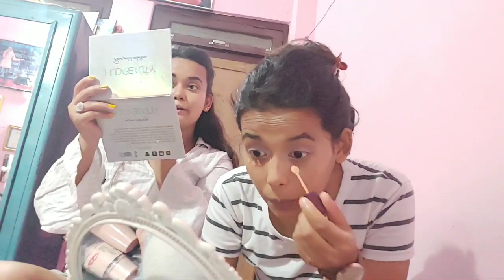लकडाउनकाे सदुपयोग।दिदी बहिनिको मेकअप कला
makeup challenge with my sister